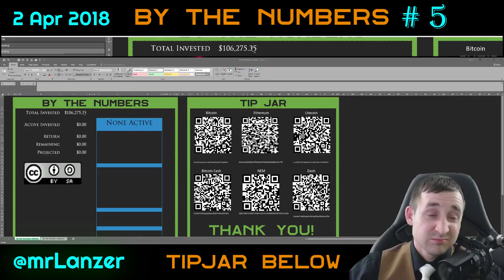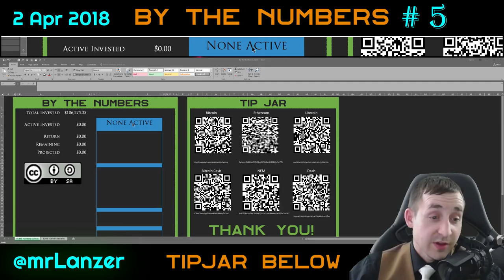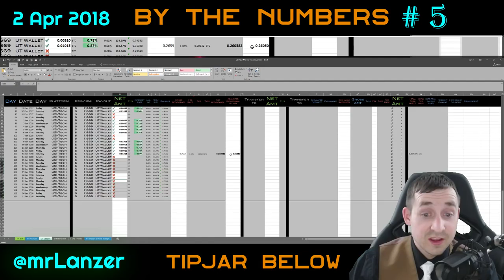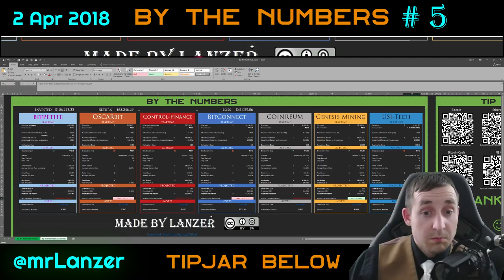By the Numbers #5: $106,000 Invested, BitConnect, Genesis Mining, COINREUM, USI-Tech, others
See timestamps below for easy navigation.
0:00 Intro
0:15 How am I doing?
0:45 Active Investments
1:07 Inactive Investments Overview
1:21 Inactive, Bitpetite
1:45 Inactive, Control-Finance
1:58 Inactive, BitConnect
2:38 Inactive, COINREUM
2:58 Inactive, Genesis Mining
3:35 Inactive, USI-Tech
5:07 Where have I been?  Hacked, novel, work
6:10 Shout out to "G" from Lizard Squad
7:06 Don't invest more than you're willing to lose
7:24 The way forward...

TIP JAR
[[Bitcoin]]   1GmGfLaqJLxSw7oW1JMsKNtMcRFzTgMLzA
[[Ethereum]]   0xdcccc0b39ddc57fd2be057916bc8d368b3e5e779
[[Litecoin]]   LcaP89xYYR7NDpJGvWn5M2rMuPuZDkPdSx
[[Bitcoin Cash]]   1CibtXYtAeSqy29dooikQRfrkNvqf3f3ad
[[NEM]]   NBQ73BYLVGMO7L2WFG2VVOJHOBWWJKW7D3V7UE4E
[[DASH]]  XqsiaFh34xb1ZpVe5KcaZfLZyHb1ssxQfm